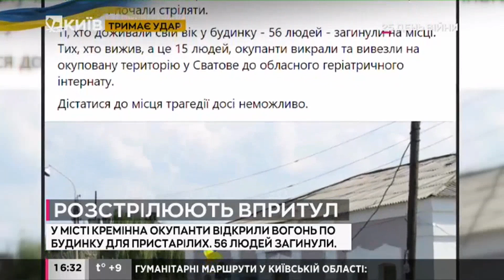На Луганщині окупанти впритул розстріляли будинок пристарілих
Російські окупаційні війська впритул розстріляли з танка будинок для літніх людей в Кремінній Луганської області, загинули 56 людей.